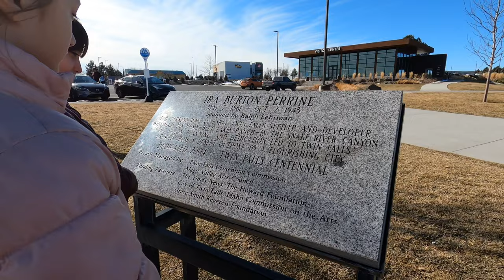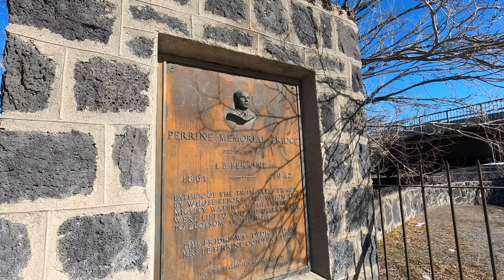Perrine Bridge in Twin Falls Idaho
One of our favorite bridges and one of our favorite places to stop whenever we visit or go through this region of Idaho.